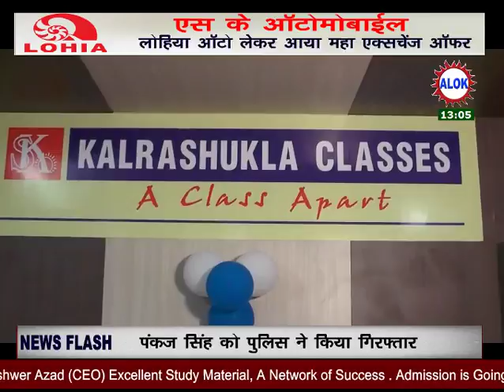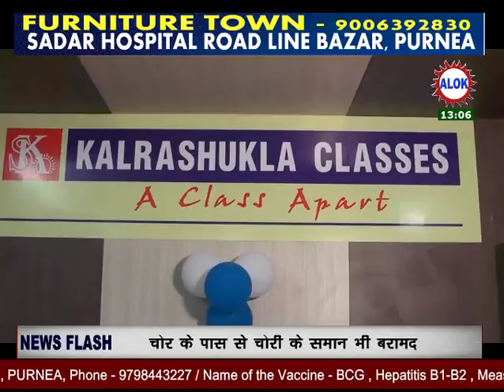कालरा शुक्ला क्लॉसेस का हुआ उद्घाटन